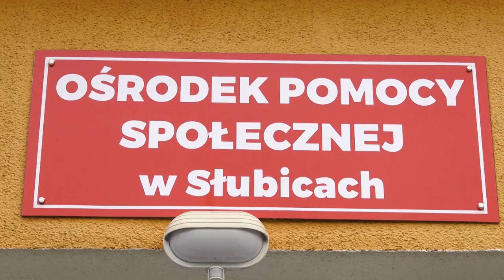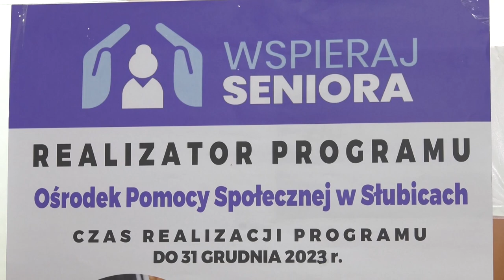Opaska która może uratować życie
W ramach ministerialnego programu "Korpus Wsparcia Seniorów", realizowanego przez słubicki Ośrodek Pomocy Społecznej, seniorzy mogą otrzymać pomoc i bezpłatnie tzw. opaskę bezpieczeństwa.